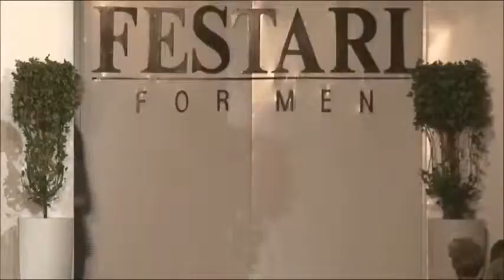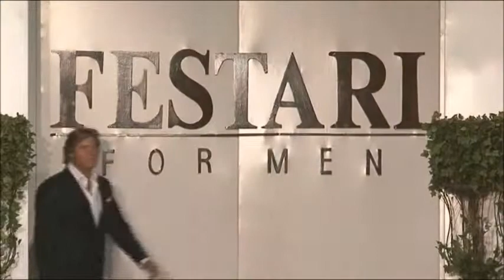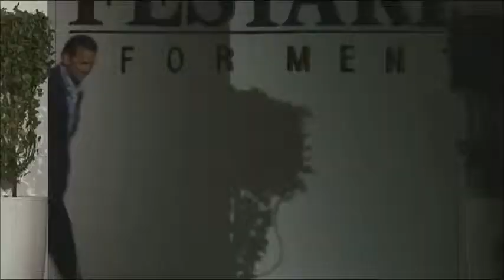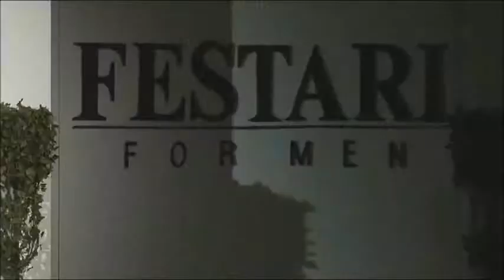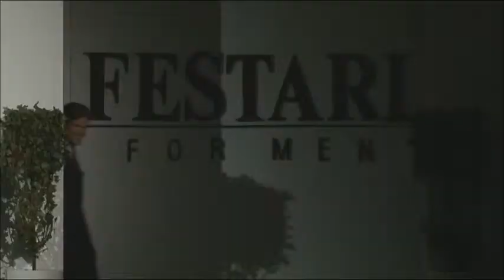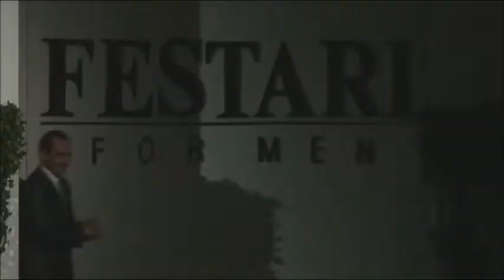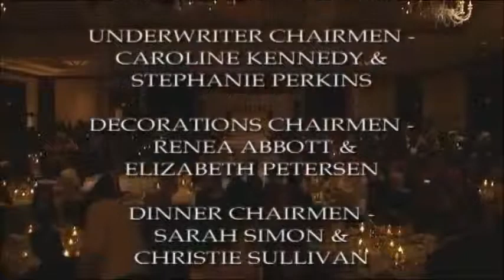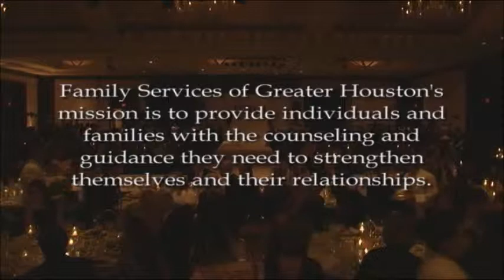Custom Suits Houston - Una Notte Italia 2010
Una Notte in Italy 2012

An event showcasing the many styles and creativity of Rudy Festari

A family-owned concept, Festari for Men is conveniently located on the prestigious Post Oak Boulevard in the Galleria area.  Rudy Festari, a native of Rome, Italy, is known for his distinct sense of style, and along with his many years of fashion experience, is well respected for his knowledge of men’s apparel.